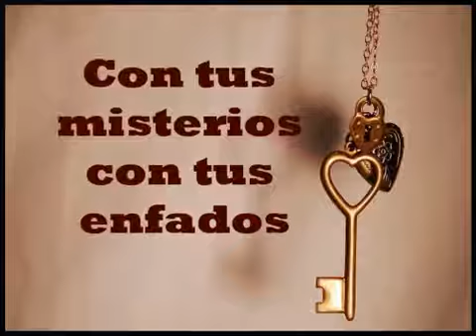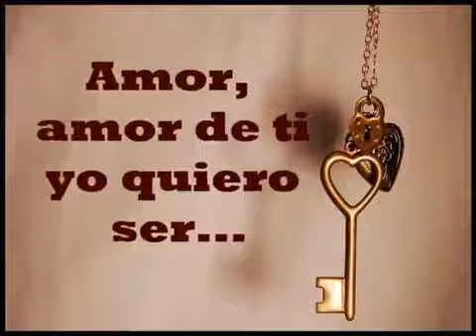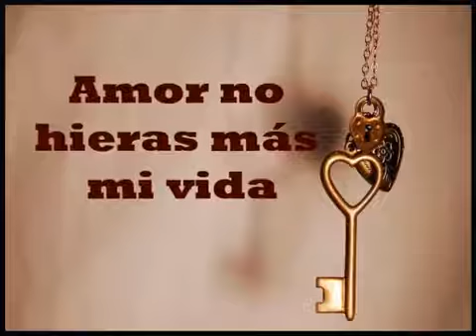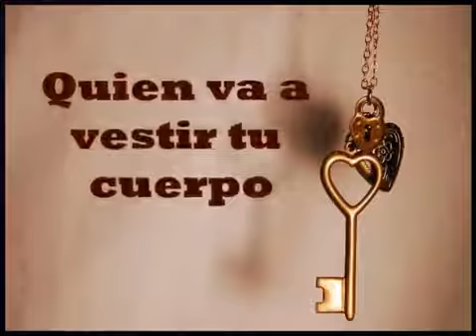amor no hieras mas mi vida. Luis Angel